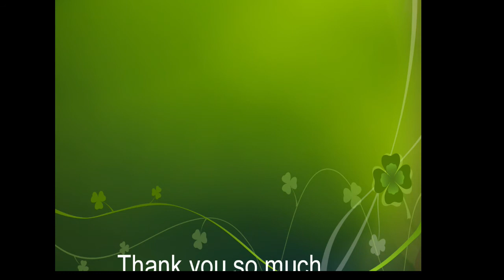A Lesson From Nature #1: Water Falls is like the Love of God